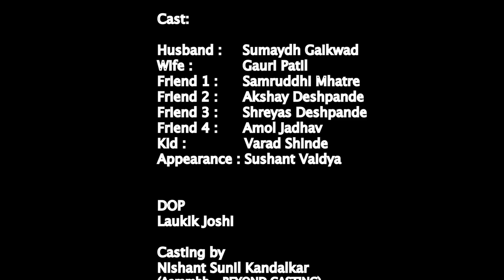Happy Birthdays! - Video Sketch (2018)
Purely made with an intention of entertainment and not for hurting sentiments or mocking any group, person or belief, "Happy Birthdays" is a funny sketch produced by "Shikari Brothers" in association with "Spruha Entertainment".

Cast:
Sumaydh Gaikwad
Gauri Patil
Varad Shinde
Samruddhi Mhatre
Akshay Deshpande
Amol Jadhav
Shreyas Deshpande

Cinematographer:
Laukik Joshi

Casting:
Nishant Sunil Kandalkar
(Aarambh - BEYOND CASTING)

Direction Team:
Sushant Vaidya
Nishant Sunil Kandalkar

Writer - Editor
Shoneel

Producer:
Sumaydh Gaikwad
Laukik Joshi
Shoneel Yallattikar

A Sketch by
Shoneel Shrikant Yallattikar & Team